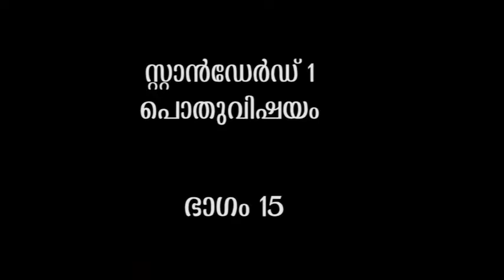മഴവിൽപുറ്വ് കുറുമ്പ വിഭാഗം ക്ലാസ് 1 പൊതു വിഷയം ഭാഗം 15